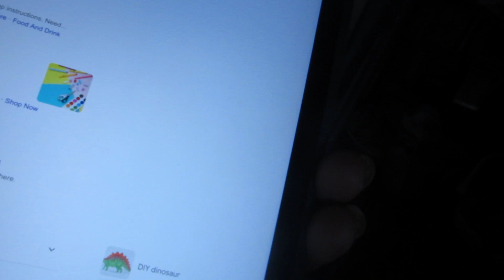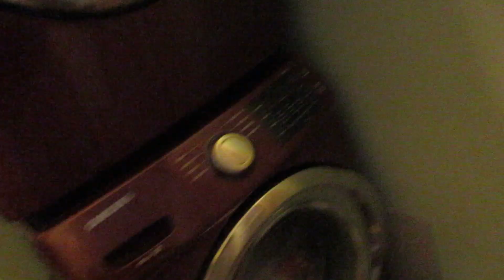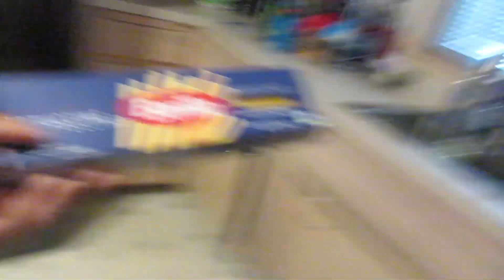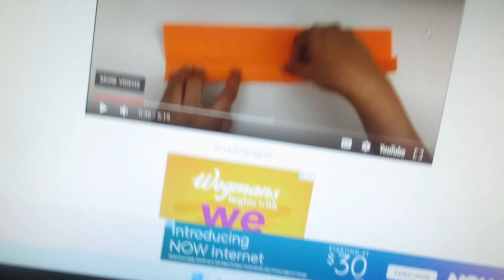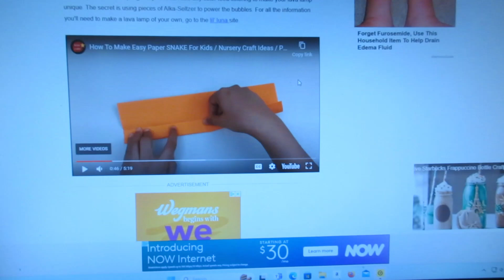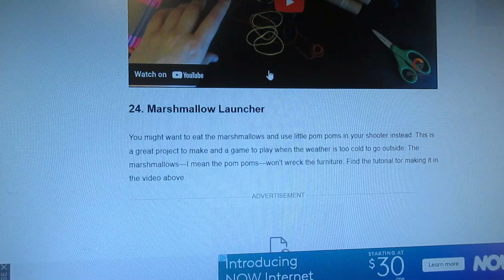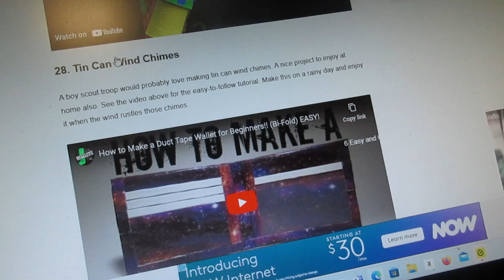Finding Arts & Crafts For My Brother's To Do At Home